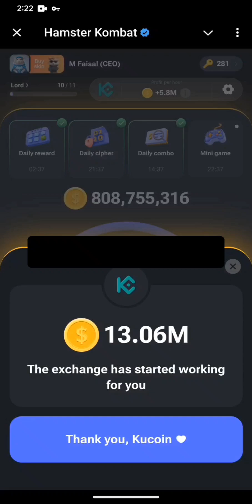26 August hamster mini gAme puzzle solved | Hamster Kombat new mini Game solution| Easy Steps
hamster Kombat today mini game puzzle solved
Hamster ComboLive

Hamster Kombat 26 august Mini Game Step
Mini Game kaise Khele
Mini Game key Kaise Le 26 AUGUST
Hamster Kombat Key 30
how to get key in mini game hamster Kombat
hamster Kombat knock knock key
Your Quarries :-
how to complete mini game 26 August
hamster Kombat mini game complete karne ka
asaan tarika
aaj ka mini game kaise complete hoga
hamster kombat key se kya milega
how to use key in hamster kombat
new mini game puzzle 26 AUGUST
Your Quarries :-
how to complete mini game 22 August
asaan tarika
new mini game puzzle 22 AUGUST